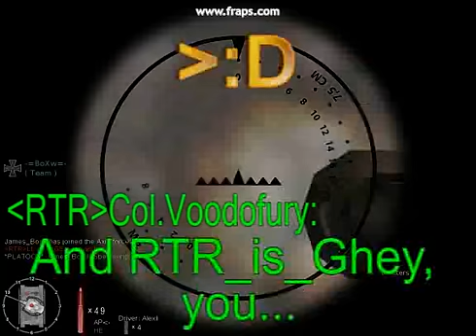[myg0t]HO CHI MAN RAGES - RED ORCHESTRA 2006 FREE WEEKEND 3